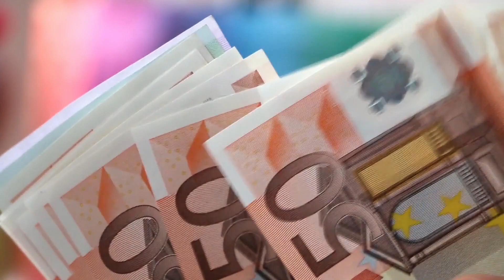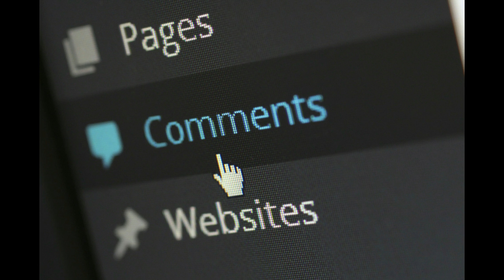Pangolin documentry in urdu|Nayab Janwar|Animal facts#1 by "wonder world"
Pangolins, or scaly anteaters, are mammals of the order Pholidota (from Ancient Greek φολῐ́ς, "horny scale"). The one extant family, Manidae, has three genera: Manis, Phataginus and Smutsia. Manis comprises the four species found in Asia, while Phataginus and Smutsia each include two species living in Sub-Saharan Africa.[3] These species range in size from 30 to 100 cm (12 to 39 in). A number of extinct pangolin species are also known.

Pangolins have large, protective keratin scales covering their skin; they are the only known mammals with this feature. They live in hollow trees or burrows, depending on the species. Pangolins are nocturnal, and their diet consists of mainly ants and termites, which they capture using their long tongues. They tend to be solitary animals, meeting only to mate and produce a litter of one to three offspring, which they raise for about two years.

Pangolins are threatened by poaching (for their meat and scales, which are used in Chinese traditional medicine for a variety of ailments including excessive anxiety and hysterical crying in children, women thought to be possessed by devils and ogres, malarial fever, and deafness and heavy deforestation of their natural habitats, and are the most trafficked mammals in the world. As of January 2020, of the eight species of pangolin, three (Manis culionensis, M. pentadactyla and M. javanica) are listed as critically endangered, three (Phataginus tricuspis, Manis crassicaudata and Smutsia gigantea) are listed as endangered and two (Phataginus tetradactyla and Smutsia temminckii) are listed as vulnerable on the Red List of Threatened Species of the International Union for Conservation of NatureThe name pangolin comes from the Malay word pengguling, meaning "one who rolls up". However, the modern name in Standard Malay is tenggiling; whereas in Indonesian it is trenggiling; and in the Philippine languages it is goling, tanggiling, or balintong (with the same meaning).

The etymologies of the three generic names Manis (Linnaeus, 1758), Phataginus (Rafinesque, 1821), and Smutsia (Gray, 1865) are sometimes misunderstood.

Carl Linnaeus (1758) invented the Neo-Latin generic name Manis apparently as a feminine singular form of the Latin masculine plural Manes, the Ancient Roman name for a type of spirit, after the animal's strange appearance.[9]

Constantine Rafinesque (1821) formed the Neo-Latin generic name Phataginus from the French term phatagin, adopted by Count Buffon (1763) after the reported local name phatagin or phatagen used in the East Indies.

The British naturalist John Edward Gray named Smutsia for the South African naturalist Johannes Smuts (1808–1869),[10][11] the first South African to write a treatise on mammals in 1832The physical appearance of a pangolin is marked by large hardened overlapping plate-like scales, which are soft on newborn pangolins, but harden as the animal matures. They are made of keratin, the same material from which human fingernails and tetrapod claws are made, and are structurally and compositionally very different from the scales of reptiles. The pangolin's scaled body is comparable in appearance to a pine cone. It can curl up into a ball when threatened, with its overlapping scales acting as armor, while it protects its face by tucking it under its tail. The scales are sharp, providing extra defense from predators.

Pangolins can emit a noxious-smelling chemical from glands near the anus, similar to the spray of a skunk. They have short legs, with sharp claws which they use for burrowing into ant and termite mounds and for climbing.

The tongues of pangolins are extremely long and – like those of the giant anteater and the tube-lipped nectar bat – the root of the tongue is not attached to the hyoid bone, but is in the thorax between the sternum and the trachea.Large pangolins can extend their tongues as much as 40 cm (16 in), with a diameter of only 0.5 cm (0.20 in)